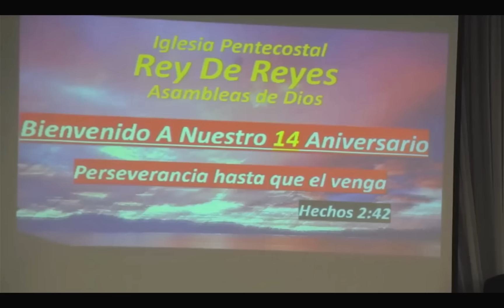Jose Carlos Fuentes - Lo unico que quiero Medley // Ministracion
Dios le bendiga, esto fue en la Iglesia Rey De Reyes A/D. donde pastorea el pastor Victor Sanchez. Fue de mucha bendicion poder tener el Pastor y evangelista Jose Carlos Fuentes en nuestro aniversario.